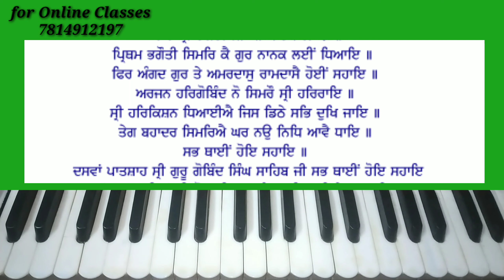Learn Sri Harkrishan Dhiya jis dithe sab dukh jaye on harmonium | Easy shabad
Learn shri harkrishan dhiya jis dithe sab dukh jaye on harmonium | Learn easy shabad on harmonium | Shabad | gurbani | Kirtan | shabad kirtan on harmonium | Learn Shabad Kirtan on harmonium

                    SBI Bank

    Holder Name - Vishavdeep Singh